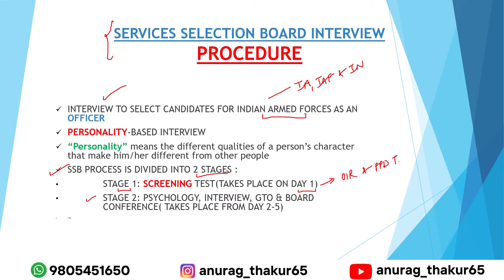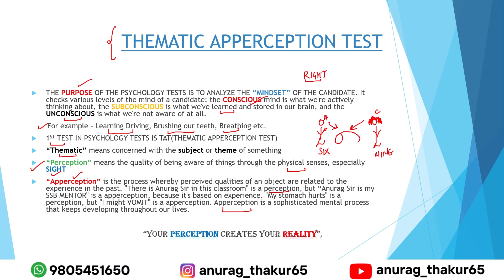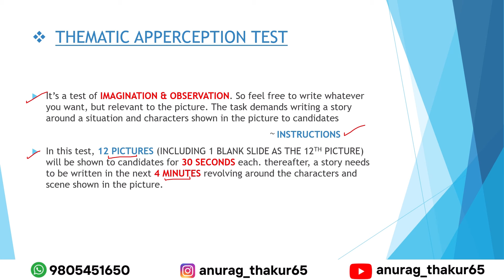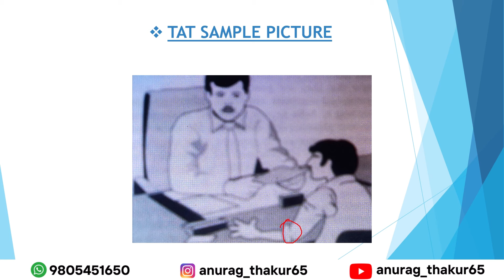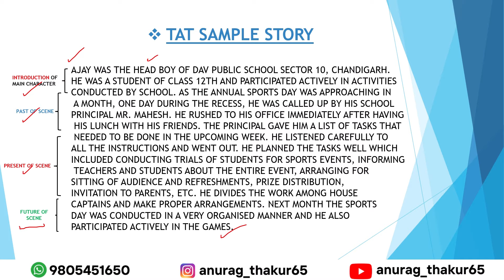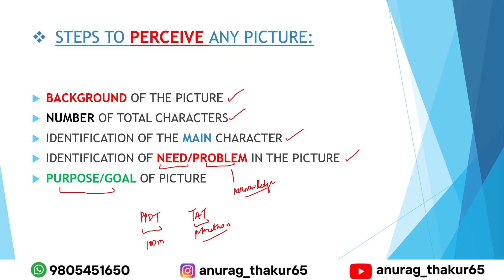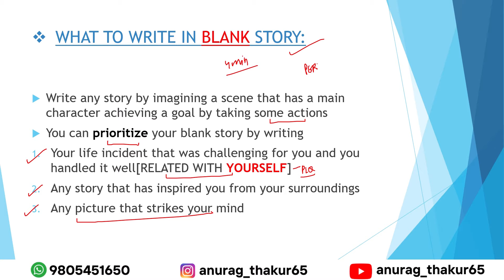Concept of TAT[Thematic Apperception Test] | SSB INTERVIEW | Anurag Thakur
Jai hind future warriors🇮🇳
✅️SSB INTERVIEW stands for SERVICES SELECTION BOARD INTERVIEW that is responsible for induction of Officers into Indian Armed Forces.
✅️ If you want to join Indian Armed Forces you have to appear for a 5 DAYS SSB INTERVIEW and after clearing that you'll be having your military training at respective training academy.
✅️ There are many ways through which you can join Indian Armed Forces like NDA, CDS, AFCAT, etc and some Direct entries where you're exempted from Written exam like TES 10+2, BTECH NAVY 10+2, NCC SPECIAL ENTRY, TGC, ACC, JAG, SSC TECH, etc.